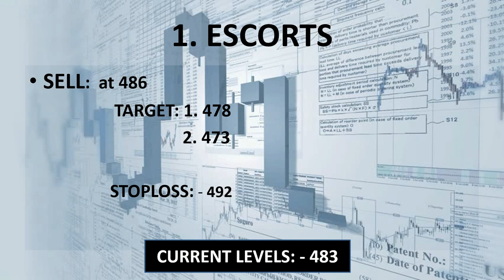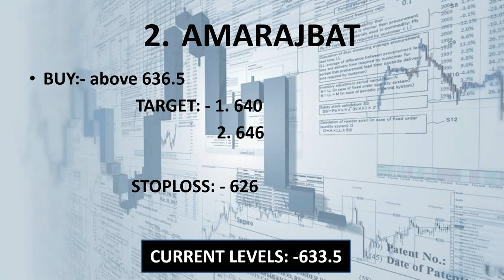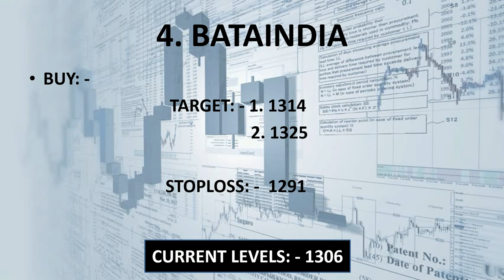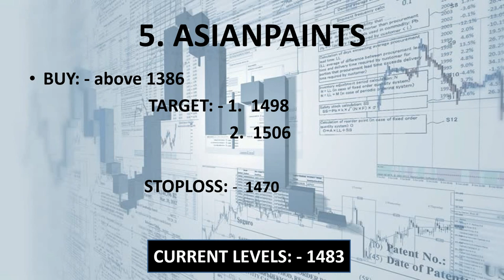#25 July.19 Nifty/Bank nifty OPTION TRADING.|| "5 stocks for Intraday i.e. 25 JULY 2019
1. ESCORTS

2. BATAINDIA

3. AMARAJBAT

4. GNFC

5. ASIAN PAINTS

                     intradayguide

YOUTUBE.COM/C/INTRADAYGUIDE